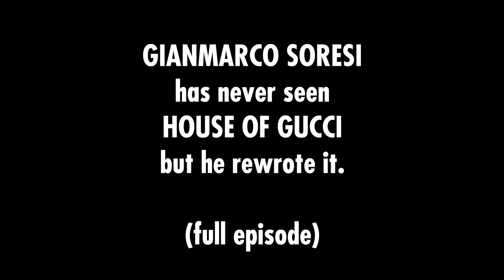Gianmarco Soresi Has Never Seen "House of Gucci" | Never Seen It | Full Episode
Gianmarco Soresi has never seen "House of Gucci," but he rewrote it and we read his script. Enjoy the full episode! With host Kyle Ayers and producer Rebecca Steinberg. Listen to Never Seen It with Kyle Ayers wherever you get podcasts.

Listen to every episode of the podcast!